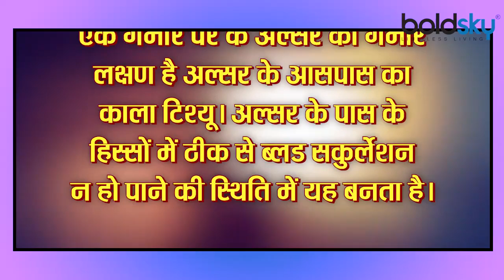Diabetes में पैरो पर नहीं ध्यान तो हो सकती है गंभीर परेशानी,Surgery की आ सकती है नौबत । Boldsky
Numbness, soreness of feet is a sign of foot ulcer in people with diabetes. This is a side effect of diabetes that cannot be managed with methods such as diet, exercise or insulin. Rather, it is necessary to protect the feet.

डायबिटीज वाले लोगों में पैरों का सुन्न होना, घाव होना फुट अल्सर का संकेत है। यह डायबिटीज का एक ऐसा साइड इफेक्ट है, जिसे आहार, व्यायाम या इंसुलिन जैसे तरीकों से मैनेज नहीं किया जा सकता। बल्कि इसके लिए पैरों को सुरक्षित रखने की जरूरत होती है।